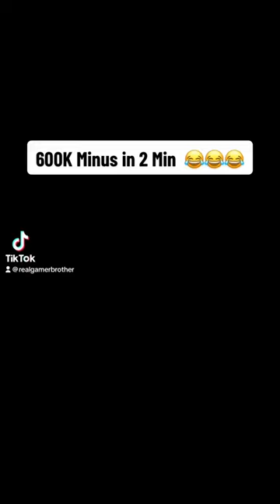600K Minus in 2 Minuten 😂😂😂